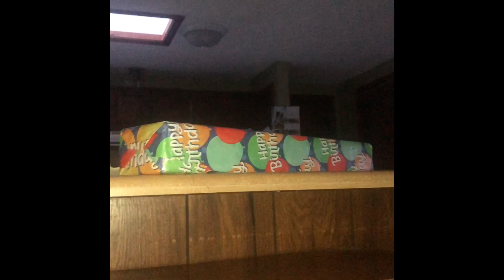Bad Piggies Tales: Piggy’s Bath!